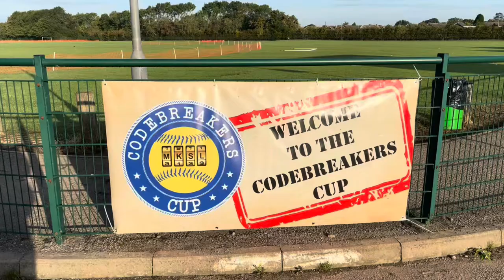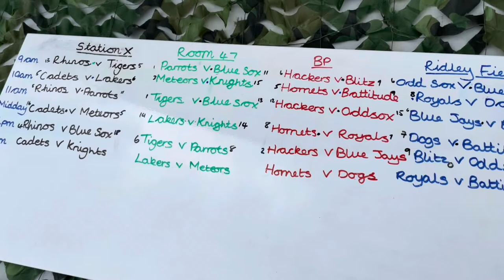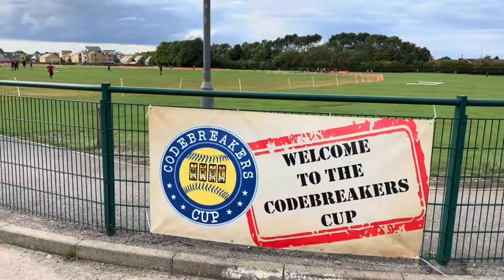MK Codebreakers Cup 2022 (& Matt’s Vlogging debut!)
Footage from our final tournament of 2022 when Blitz headed to Milton Keynes for the 2022 Codebreakers Cup. Tried to do something a little different with this video so I hope you like it. It’s definitely out of the comfort zone!